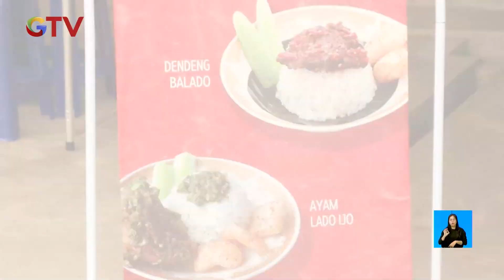Sluurp! Lezatnya Kuliner Soto Padang dengan 16 Jenis Rempah di BSD Tangerang - BIS 25/09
Masakan Padang menjadi salah satu kuliner favorit masyarakat Indonesia. Di kawasan BSD, Tangerang, terdapat warung makan yang menyajikan menu minang otentik yang menggunakan olahan 16 rempah.

Seperti apa kenikmatannya?

Saksikan info berita terkini di:
Buletin iNews Pagi: Senin – Jumat Pukul 03.45 WIB
Buletin iNews Siang: Setiap Hari Pukul 10.30 WIB
Buletin iNews Malam: Senin – Jumat 01.00 WIB
Buletin iNews: Senin – Jumat 12.00 | 14.00 | 00.00